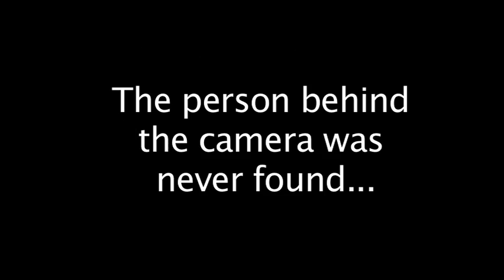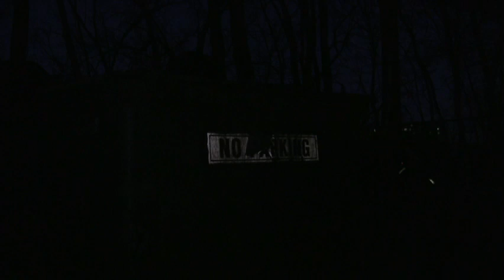Journey Into the Dark, Dark Night Version #1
My final project for editing this semester.  I had a bit of trouble coming up with an idea and changed my mind quite a few times.  In the end I decided to do a horror film with no dialogue.  Hope you enjoy, Journey into the Dark, Dark Night.